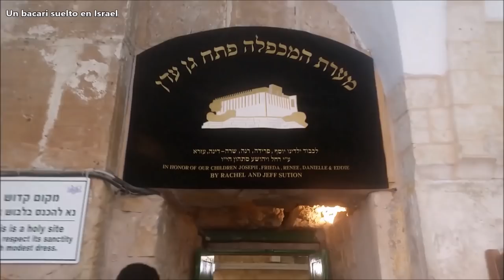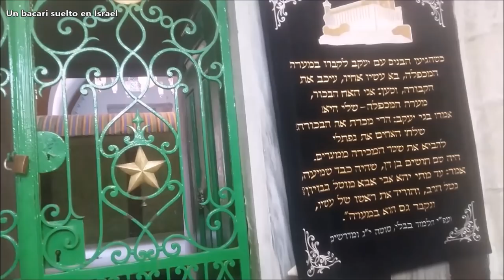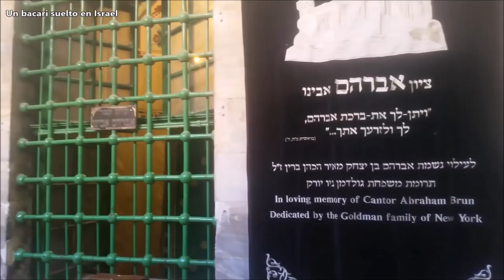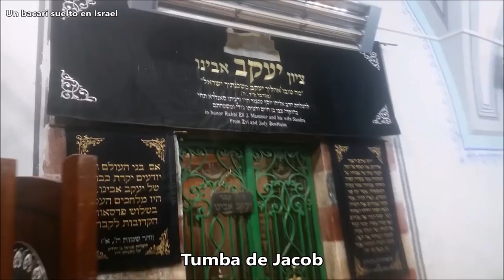La Tumba de los Patriarcas y de las Matriarcas, Hebron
Imaginate a Sarah en su carpa en Beer Sheba, alli vivia con Abraham que era su hermanastro y ademas esposo y con Isaac, cuando se entero que su esposo se habia llevado a su unico hijo que espero 90 años sin saber a donde ni con que objetivo.
Imaginate la desesperacion de una madre intentando encontrarlos y que al llegar a mitad de camino, a la ciudad de Hebron recibio el rumor que su esposo tenia intenciones de sacrificarlo.
Sarah murio en aquella ciudad y Abraham decidio comprar una cueva para enterrarla. Alli filme el video. En aquella cueva que luego enterraron a Abraham, Isaac, Rebeca, Jacob y Leah.

El intento de sacrificar a Isaac fue una prueba que como consecuencia de ella se separo toda la familia. Abraham regreso solo de Jerusalem, ya no tenia coraje para ver a su hijo o a su esposa. Sarah habia fallecido y su hijo Isaac no participo siquiera del entierro, quizas enojado porque ella no lo protegio en el momento que mas la necesitaba. Cuando fallecio su padre, junto con su hermanastro Ismael, Isaac estaria presente en el entierro de su padre, en la misma cueva de la ciudad de Hebron.

EL Martes aproveche el dia feriado en Israel para visitar por la mañana una de las 4 ciudades santas del Judaismo. Me quedo en el tintero las historias de Josue, David y Moises relacionadas a este "no simpatico" rincon de la "Tierra Prometida" al que pienso volver apenas tenga un rato libre durante la semana (no se puede filmar los Sabados).